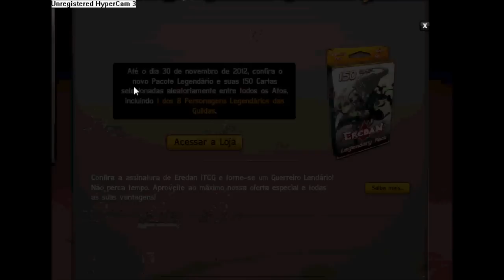Zil ADE, win, draw an lose.... [Eredan ITCG]